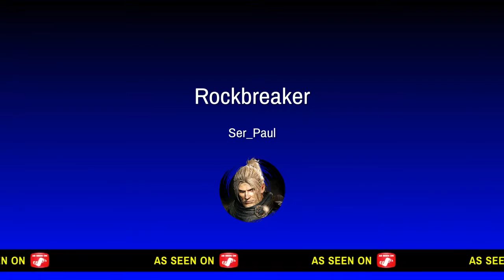HZD - Rockbreaker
SHAREfactory™